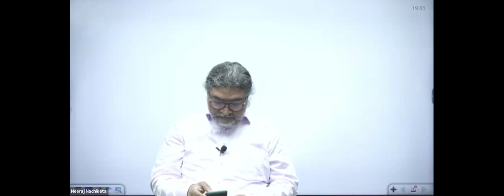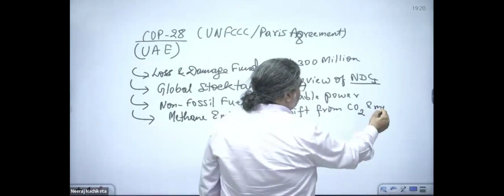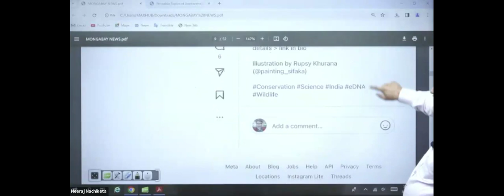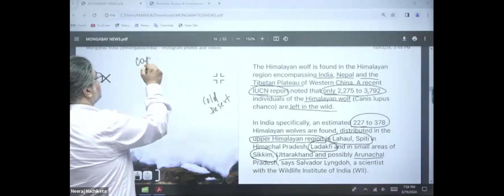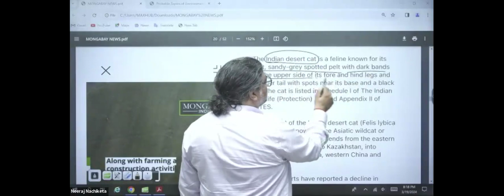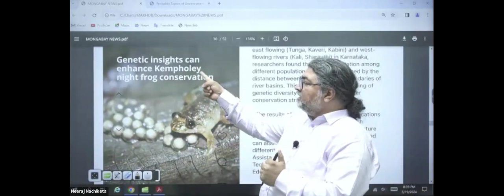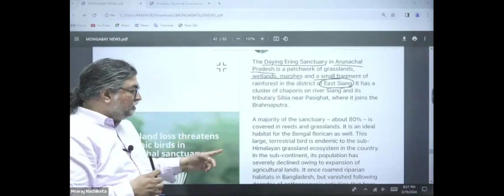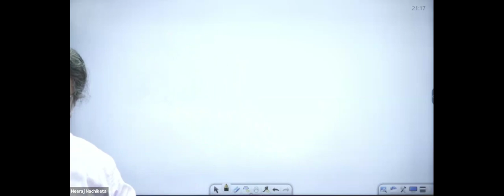ENVIRONMENT & ECOLOGY FOR PRELIMS 2024 (PART 2) | NEERAJ NACHIKETA | CHALLENGE PRELIMS 2024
Minimal time, high impact topics and the best teaching experience- This is Seek IAS open revision classes.

Our nationally renowned faculty will be taking classes on crucial 2024 prelims topics.

Experience the predictive analytics for prelims 2024 from India's best teachers having years of experience.

Join for free, let's make the most out of it.

60 hours of high-impact, curated topics.

Daily 7PM to 9PM (Hybrid Mode)

Join now! Let's Seek it...

Join above telegram channel for daily class link👆